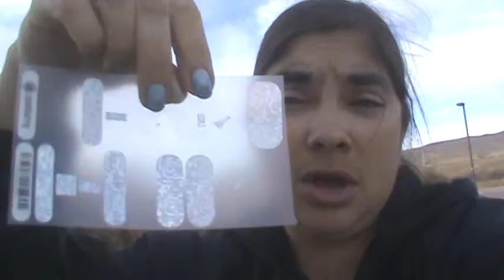Jamberry intro 1